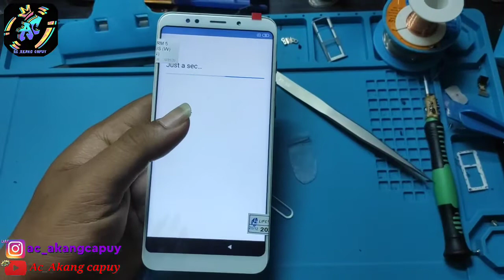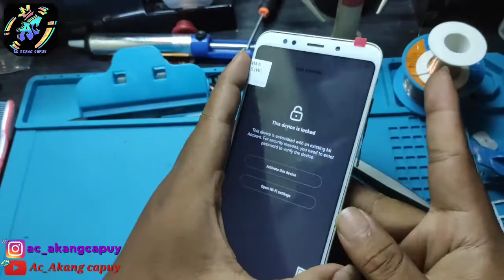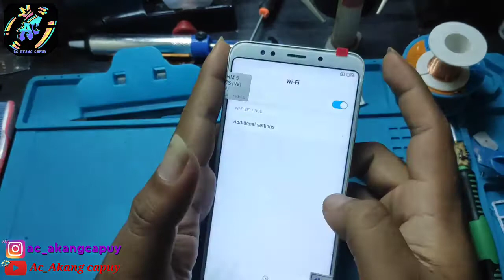Redmi 5 plus ketiban lemari pakaian mati total kaga ada getaran, setelah hidup masih ada proses lagi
Terima kasih🙏🙏